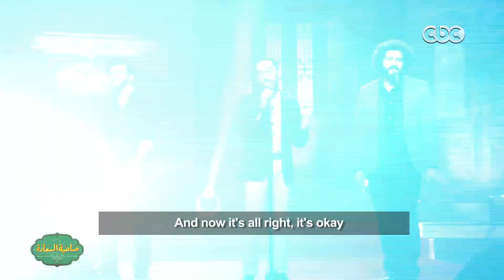صاحبة السعادة | اغنية " Stayin Alive "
صاحبة السعادة |  نادى السينما 1 | موسيقى خلدت ذكرى الافلام

ضيوف الحلقة
الإعلامية د. درية شرف الدين
الفنانة نسمة محجوب السعودية | الأمارات | الكويت | البحرين | #